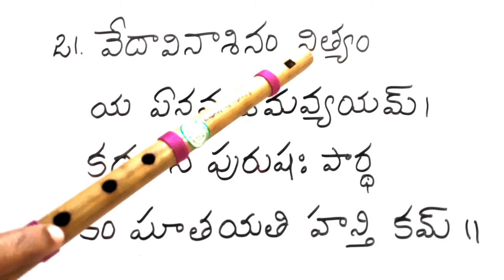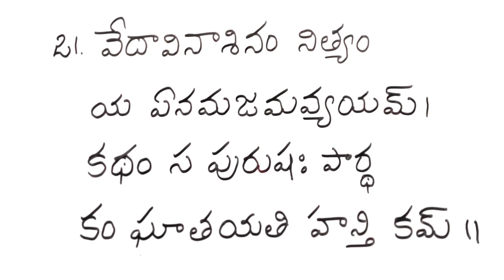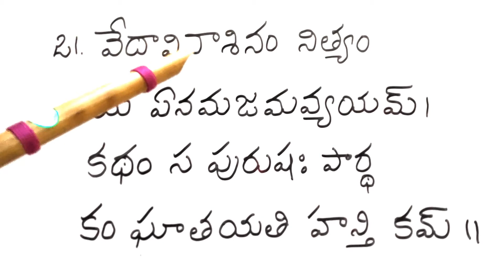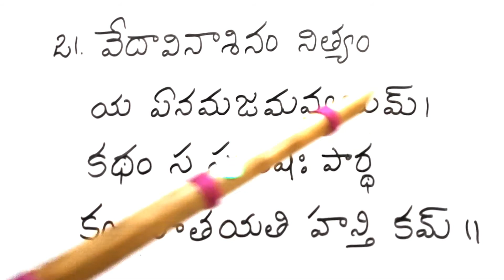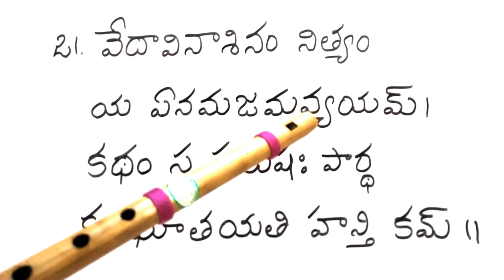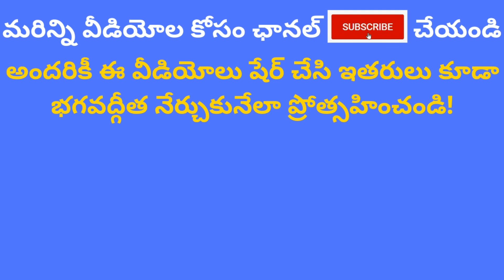Bhagavad Gita Chapter 2 Verse 21|Sankhya Yoga| Indukuri Sarada| Easy to learn slokas for telugu kids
Bhagavad Gita Verse 2.21

vedavinashinam nithyam
ya yenamajamavyayam
katham sa purushah partha
kam ghathayathi hanthi kam

పరిచయం:
నా పేరు ఇందుకూరి శారద. నేను పది సంవత్సరాలుగా భగవద్గీత శ్లోకాలు నేర్పుతున్నాను. ఇంటి దగ్గరే ఉండి సొంతంగా భగవద్గీత నేర్చుకోవాలనుకునే వారికి ఉపయోగకరంగా ఉంటుందని  నేను ఈ భగవద్గీత తెలుగు యూట్యూబ్  ఛానల్ పెట్టాను. ఈ వీడియోల సహాయంతో ఎవరైనా సరే సులభంగా కొన్ని నిమిషాల్లోనే ఒక శ్లోకాన్ని కంఠస్తం చేయగలరు. పిల్లలు కూడా ఈ విధానంలో  సులభంగా నేర్చుకోగలరు. మొదట్లో పిల్లలు నేర్చుకోవడానికి కొంత ఇబ్బంది పడే అవకాశం ఉంది కానీ పెద్దవారు వాళ్ళకి కొన్ని శ్లోకాలు నేర్చుకునే దాకా సహాయపడితే తరువాత తమంతట తామే నేర్చుకుంటారు.🙏

About:
My name is Indukuri Sarada. I am teaching Bhagavad Gita chanting from 10 years. I started this Bhagavad Gita తెలుగు youtube channel to help people who want to self learn Chanting of Bhagavad Gita Slokas from the comfort of their home. With the help of these Telugu video classes, anyone can easily learn and remember one sloka within few minutes. Even children can follow these lessons and self learn. Children may feel it a bit hard to learn initially, we highly recommend parents to guide them till they learn a few slokas after which they will get adopted to the method of learning.🙏
Facebook Page FB  t.ly/EV8Q